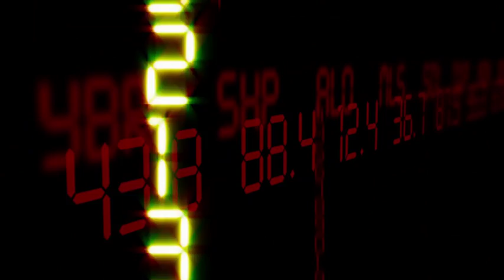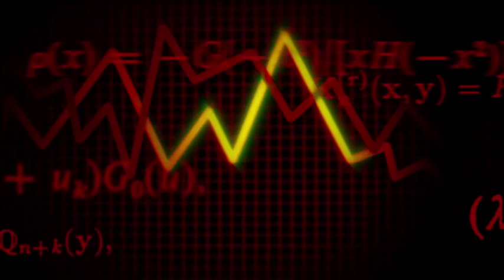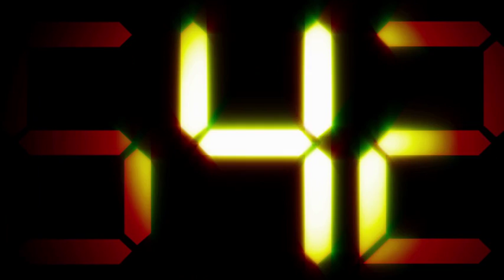Younger Brother - Safety in Numbers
This is a video for the song ' safety in numbers' from the album 'Vaccine' made for Younger Brother by Alison Lovett to whom we are eternally grateful

'Vaccine' by Younger Brother is available  from amazon,  i-tunes and twistedmusic.com